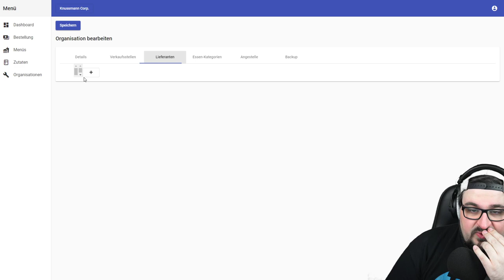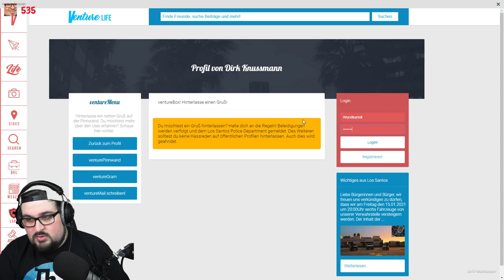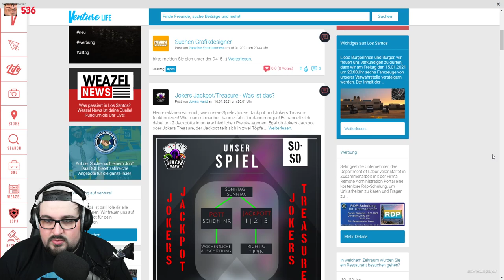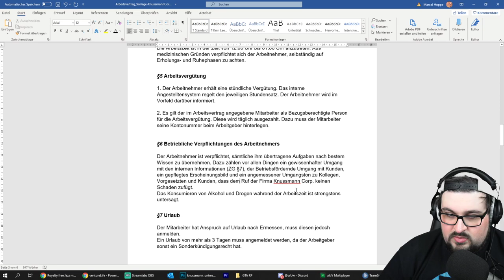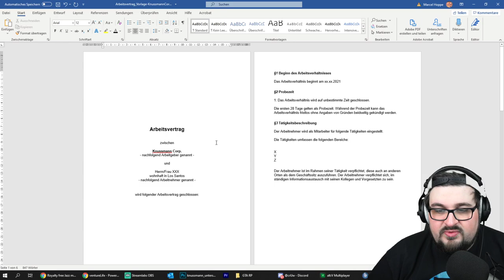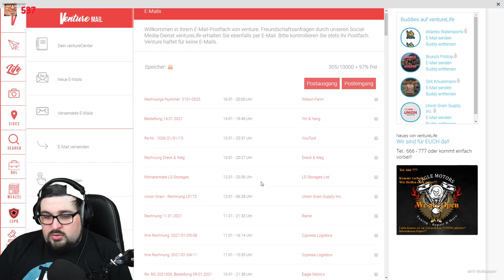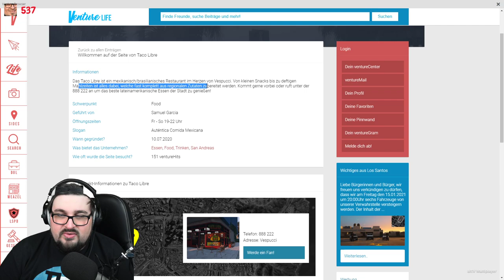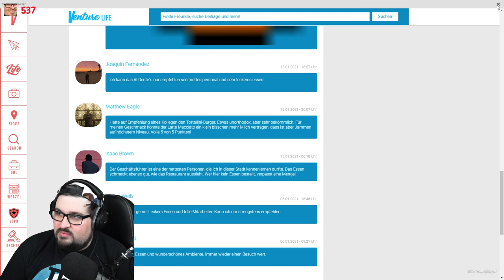KNUSSMANN isst einen Burrito - GTA RP S02E146 (LuckyV)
Nachdem Knussmann sich erneut 2 Tage Auszeit genommen hat, bricht direkt wieder die Hölle auf ihn ein. Nicht nur scheint Kates Lebensabschnittsgefährte Poppmeyer ein dringendes Anliegen zu haben, sondern auch Herr und Frau Daniels wollen unbedingt mit Dirk sprechen. Schließlich bringt aber eine unbekannte Person, mit einer ungewöhnlichen Bitte, unseren Wurstversteher aus der Bahn..

Für alle Premieren-Gucker: Dieses Video geht 4 Stunden, 24 Minuten!

Knussmann ist zurück und das schicker denn je - zusammen mit euch habe ich in einigen Streams den Background von meinem Lucky V GTA RP Charakter "Dirk Knussmann" vorbereitet und ausgewürfelt.
In diesem Format spiele ich auf einem modifizierten GTA V Online Server, bei dem jeder NPC durch einen Spieler mit aufwändigem Charakter ersetzt wurde. Viele Regeln und Vorgaben lassen hier ein einzigartiges Spielerlebnis aufleben - Hardcore RP vom feinsten auf dem Server LUCKY V! Im Vordergrund stehen natürlich Geschichten, Alltag und kein rumgeballer!

Ab jetzt alle erstellten Dokumente (bspw.

*Dies ist ein so genannter "Ref-Link". Das bedeutet, dass Amazon etc. einen temporären Cookie in eurem Browser ablegt und ich eine gewisse Zeit an all euren Einkäufen beteiligt werde. Das kostet euch allerdings nicht mehr, als der normale Einkauf!
Außerdem unterstützt ihr mit dem Kauf von Merchandise mich und meinen Kanal, daher ist die Verlinkung WERBUNG!